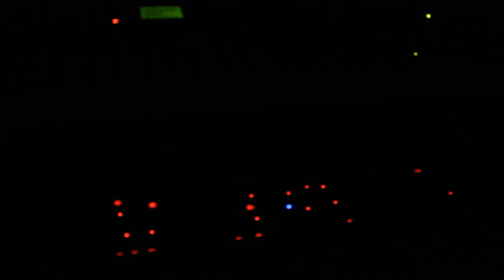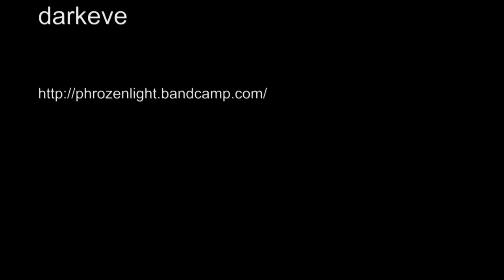Phrozenlight - Dark Eve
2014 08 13 Dark Eve